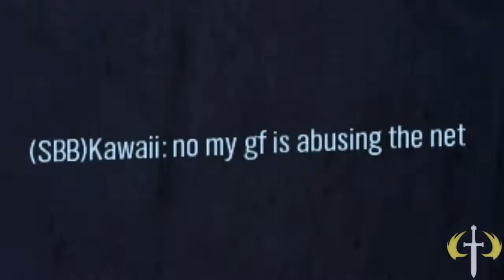Halo CE - UMP Sanctity?!?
The end of an era, until somebody gets a Saudi Arabia deal.

The mates:
Lat (Lateksi)
Treeman